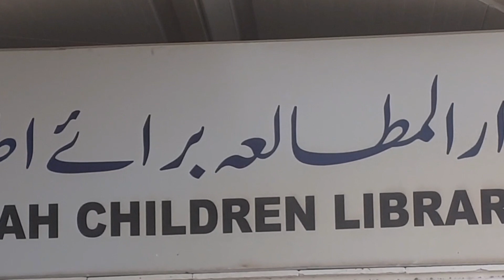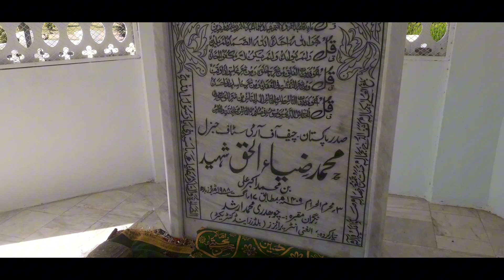Faisal masjid vlog | Faisal masjid ki saer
"Welcome to our Faisal Masjid Vlog! Join us on a mesmerizing journey to one of Pakistan's most iconic landmarks, the Faisal Masjid in Islamabad. Explore the stunning Turkish-inspired architecture, the grand prayer hall, and the serene gardens that make this mosque a true masterpiece. Discover the history, cultural significance, and spiritual beauty of this incredible place of worship. Don't miss this opportunity to immerse yourself in the beauty and serenity of Faisal Masjid.